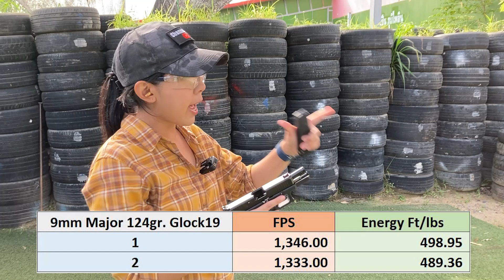[ChannelMo] กระสุน John Wick 9mm Major โคตรแรง +p +p+ หลบไป!!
คลิปนี้โมทดสอบยิงกระสุน 9mm  Major สำหรับการแข่งขัน IPSC ซึ่งมีความรุ่นแรงกว่า กระสุน +P +P+ หรือแม้กระทั้ง กระสุนขนา่ด .45 อีก

***ไม่ขายกระสุนและอาวุธปืนทุกชนิด***